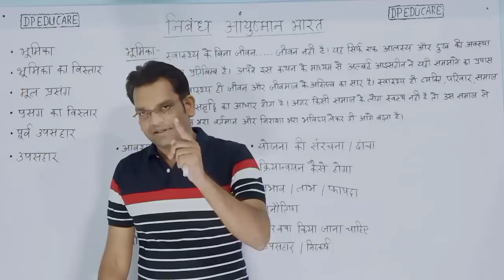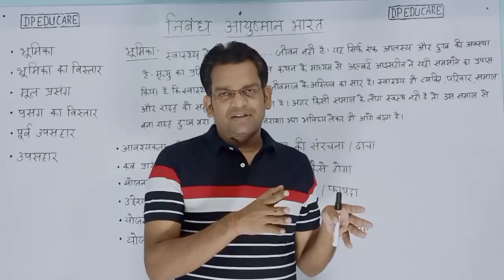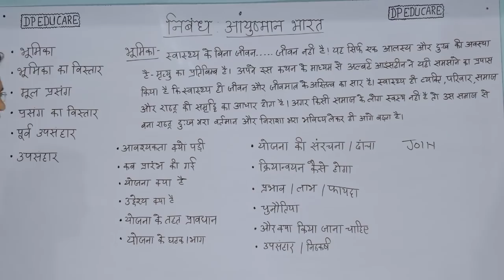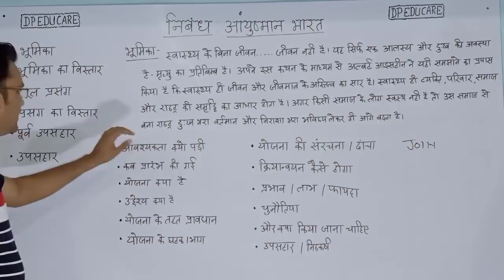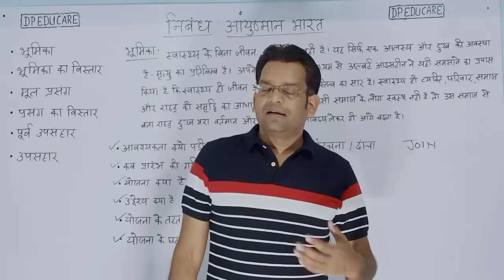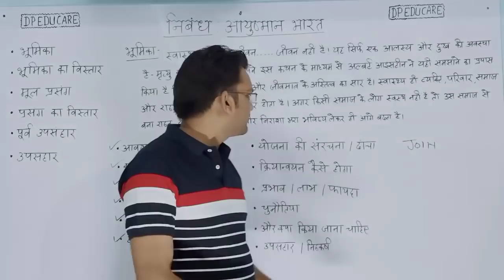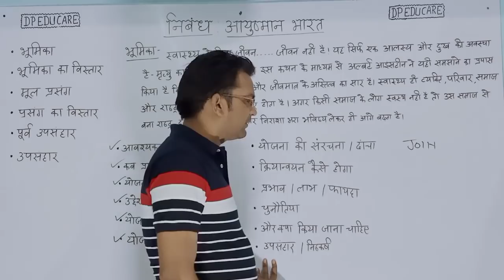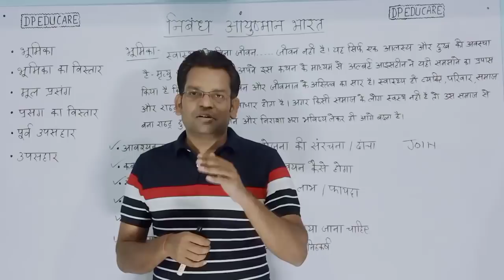निबंध/Essay | आयुष्मान भारत | ऐसे लिखो निबंध तब मिलेंगे अच्छे अंक | RO,BEO,PCS,UPSC... By-D.P. Sir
नमस्कार दोस्तों. समीक्षा अधिकारी एवं खंड शिक्षा अधिकारी मुख्य परीक्षा के लिए निबंध की कक्षाएं प्रारंभ हो चुकी है। इन कक्षाओं में आपको अच्छा निबंध लिखने का तरीका बताया जाएगा साथ ही आपको बहुत सारे निबंध लिखे हुए मिलेंगे। इन परीक्षाओं के लिए बैच प्रारंभ हो चुका है उसे आप जॉइन कर सकते हैं, जहां पर आप की परीक्षा की विधिवत तैयारी कराई जाएगी जिससे आप मुख्य परीक्षा में अच्छे अंक प्राप्त कर सकें। मुख्य परीक्षा का बैच ज्वाइन करने के लिए इस नंबर 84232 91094 पर JOIN लिखकर व्हाट्सएप करें। धन्यवाद।।